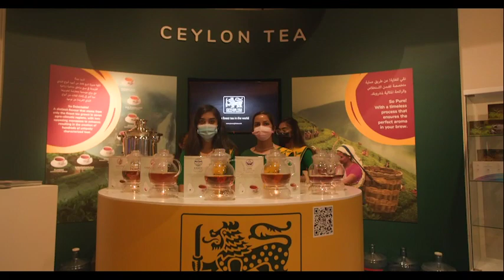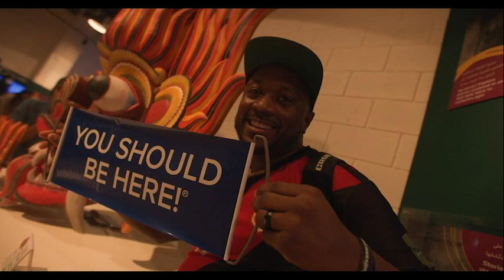Sri lanka Pavilion Expo 2020 Dubai UAE